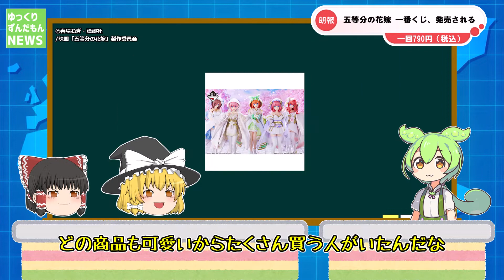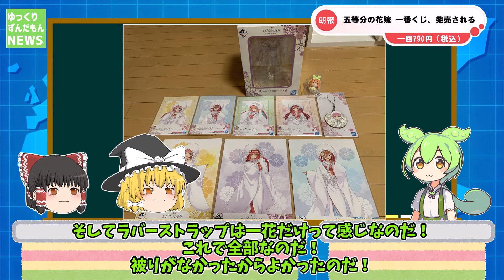【朗報】五等分の花嫁 一番くじ、発売される【ずんだもん開封レビュー】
二乃ちゃんを我が家にお迎えできました！！

★メインチャンネル（ゆっくり苗字チャンネル）

★お借りしている素材等
【立ち絵】
【合成音声】
・VOICEVOX：ずんだもん
【ソフト】